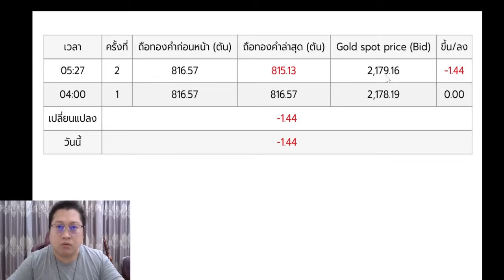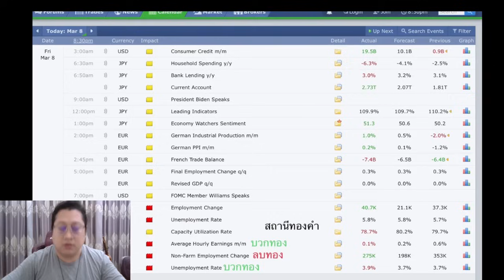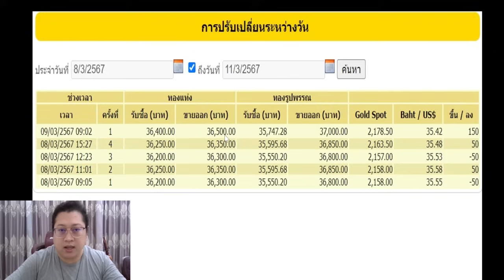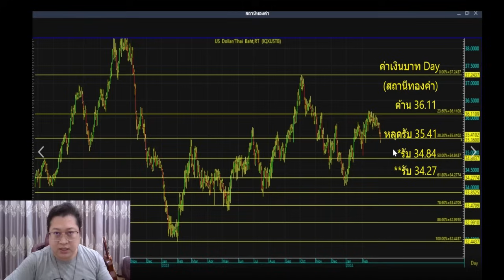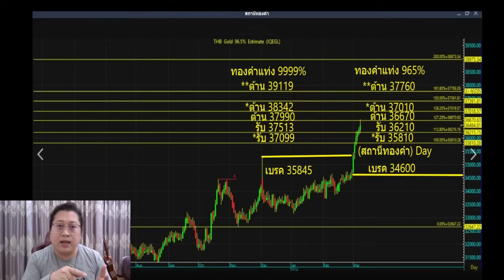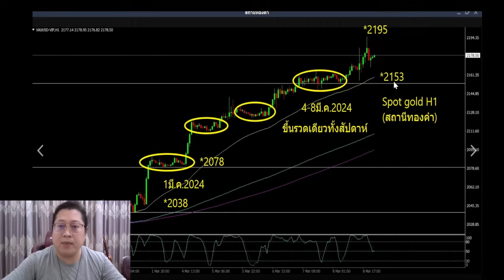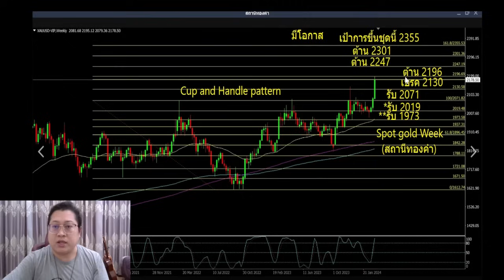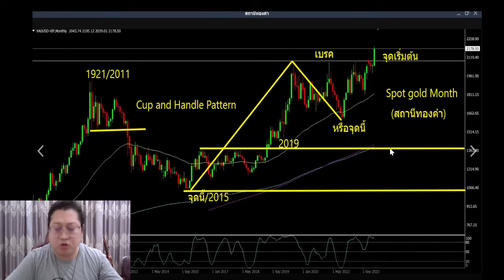ราคาทองวันนี้ แนวโน้มราคาทองวันนี้ 11 มีนาคม 2567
แนวโน้มราคาทองคำประจำวันที่  11 มีนาคม  2567
ลิงค์สำหรับสมัครสมาชิก